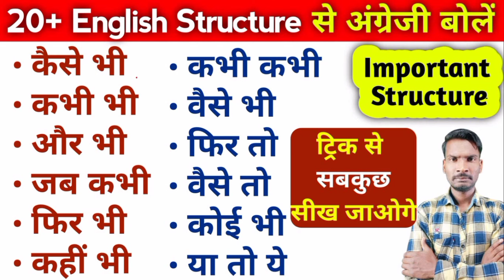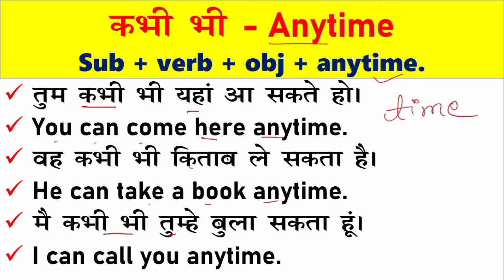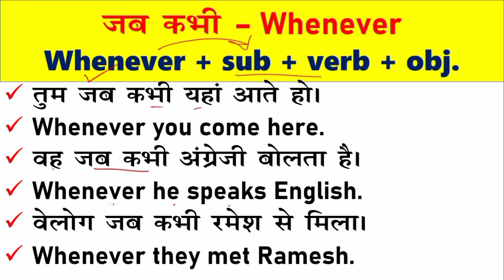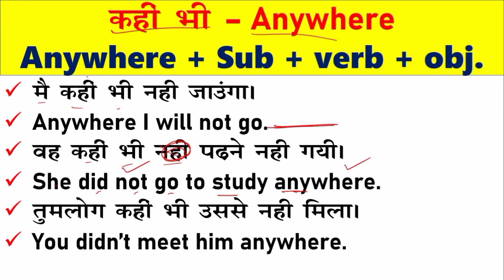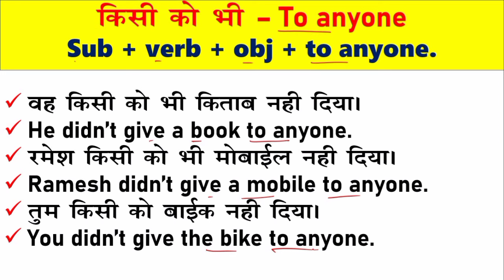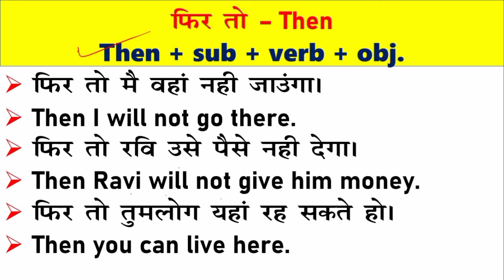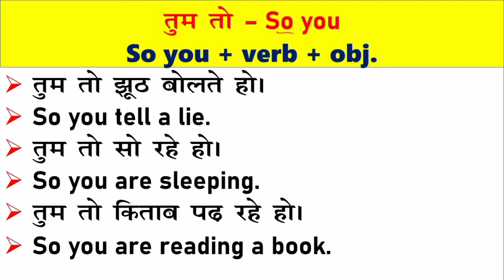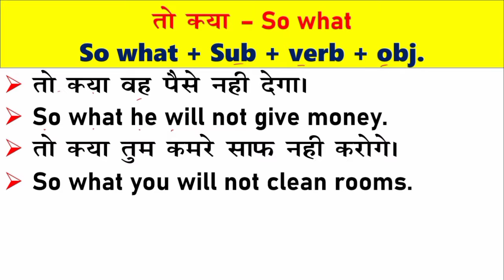20 English Advanced Structure का प्रयोग कैसे सीखें in English | English Speaking Practice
20 English Advanced Structure का प्रयोग कैसे सीखें in English | English Speaking Practice

english structure kaise sikhen
advanced structure with meaning
structure ka prayog kaise kare
different uses of structure in english
english structure
advanced english structure for daily use
advanced english sentence
advanced english
advance english structures
advance structure
english speaking practice
advance english
advance english structure daily use
advance english structure part 20